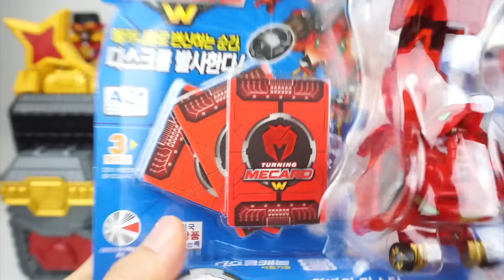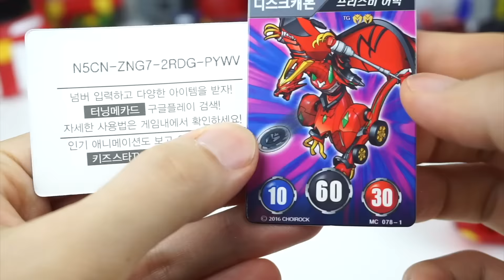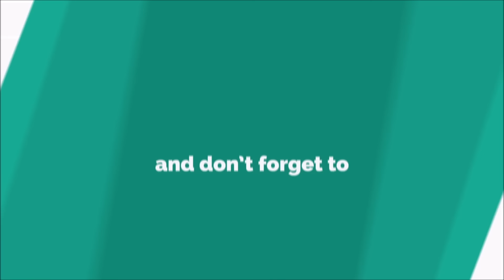[크리스마스 이벤트] 디스크캐논 터닝메카드W 극장판 장난감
미리 크리스마스 이벤트 진행합니다 :)

터닝메카드W 극장판 디스크캐논 1명 무작위 추첨입니다
더 구하려고했는데 마트에 남은게 없었어요 ㅜㅜ

응모는 댓글로 남겨주세요~

기간 : 12월 3일(토) ~ 12월 11일(일)
발표 : 12월 12일(월) 오후 6시

당첨자 발표 후 지금 보는 글 제일 아래에 당첨자 적어놓을게요
댓글로도 당첨자 알려드릴테니 12일(월)에 꼭 확인하세요 :)

미리메리크리스마스~~*

이벤트 당첨자: 이민영